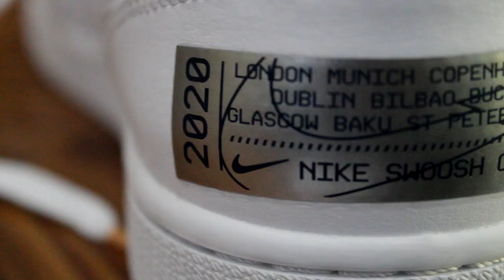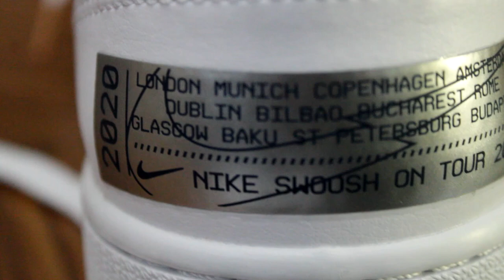UNE PAIRE DE ROCKSTAR : UNBOX IT - Jordan 1 On Tour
Nouvel épisode d'UNBOX IT : Je vous présente aujourd'hui la Jordan 1 Mid On Tour ! Oui oui, une Jordan Mid, ma première. Une paire vraiment réussie selon moi. Très simple et pourtant elle est bourrée de détails plus sympas que les autres. J'en profite pour vous faire un petit tour de Genève pour le on feet.